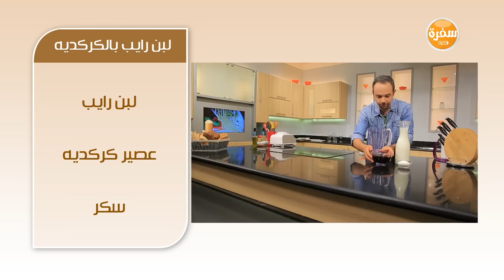لبن رايب بالكركديه | شريف الحطيبي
طريقة عمل لبن رايب بالكركديه مع شريف الحطيبي في سندوتش وحاجة ساقعة